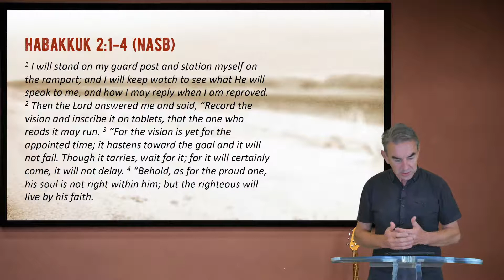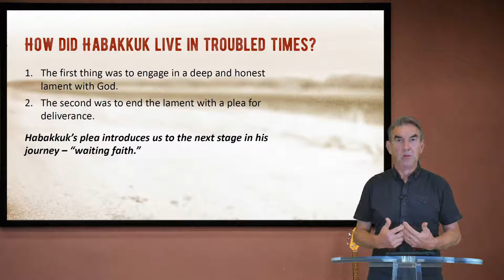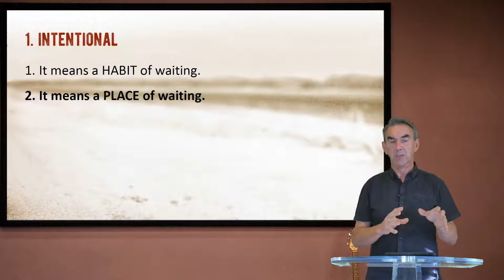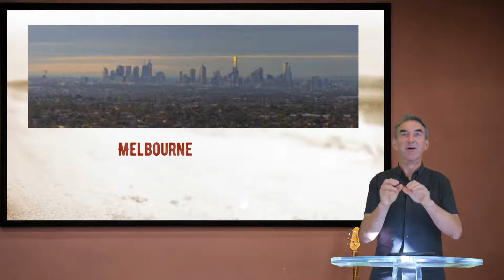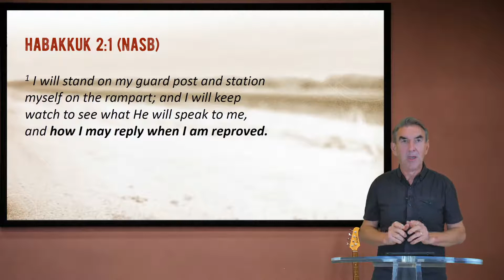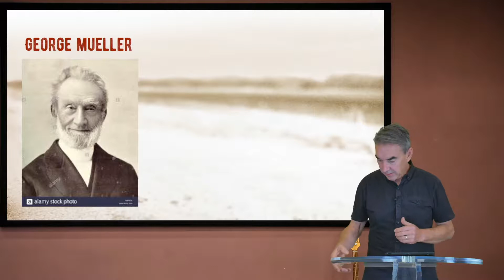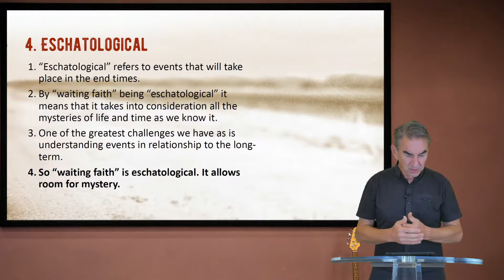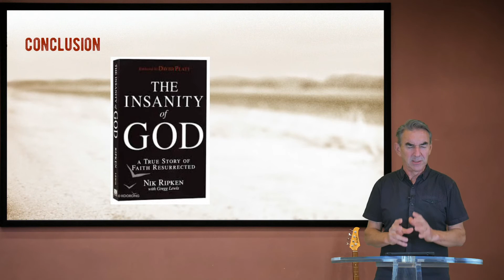Habakkuk Talk 4 - Waiting Faith - 3 May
This is the stream of the Sunday service for President Avenue Community Church